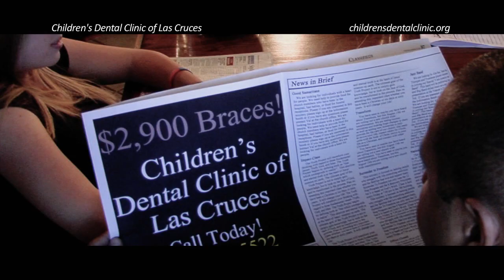CDC of Las Cruces